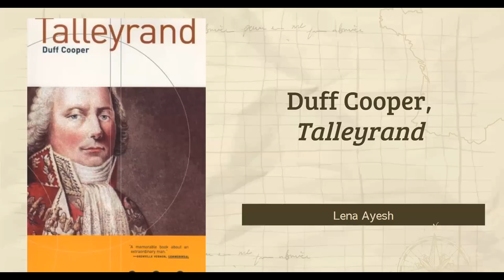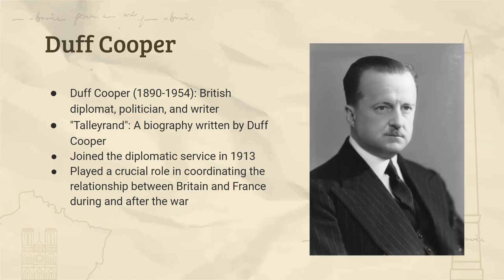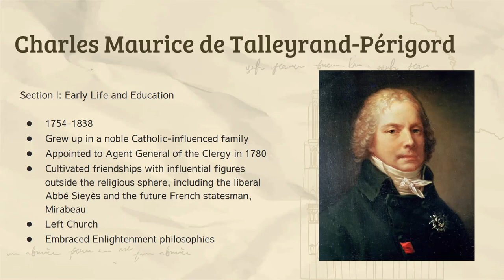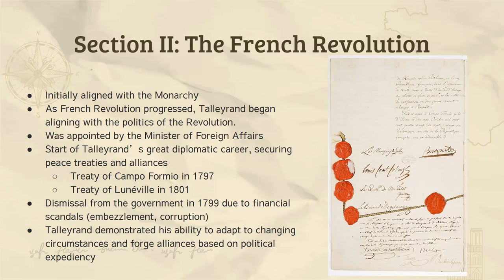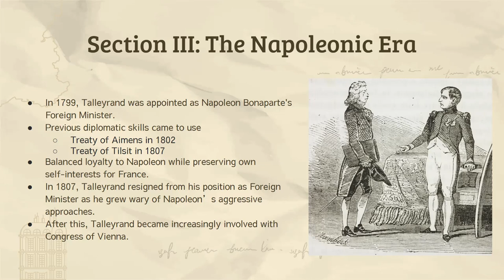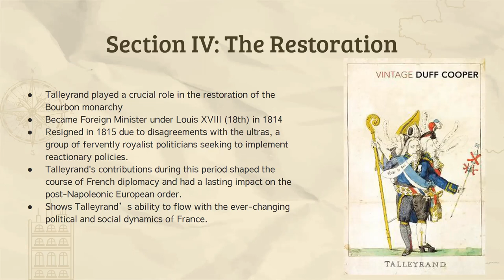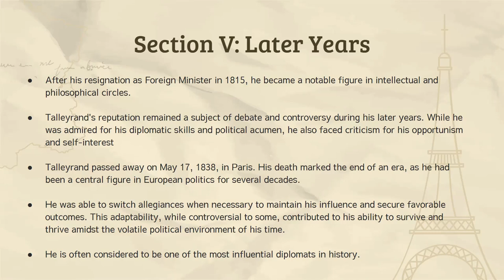Summary of "Talleyrand" by Duff Cooper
Hi everyone, I'm Lena Ayesh and in this video I will be discussing a summary of the book "Talleyrand" by Duff Cooper.